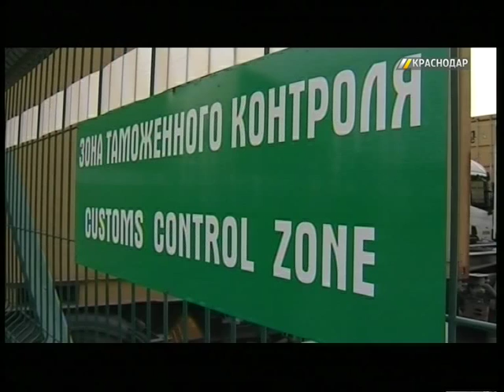Финансовая рубрика. Выпуск от 29.07.2015